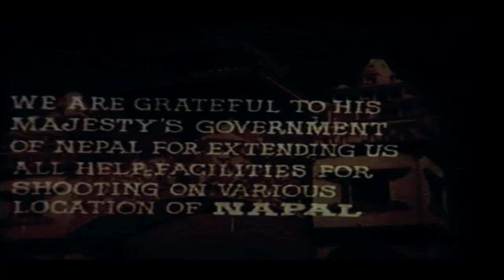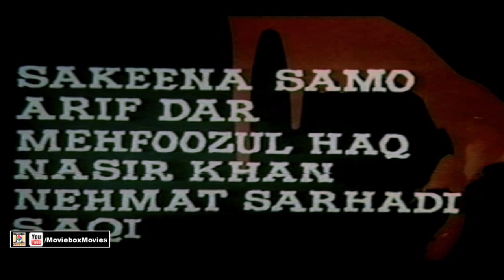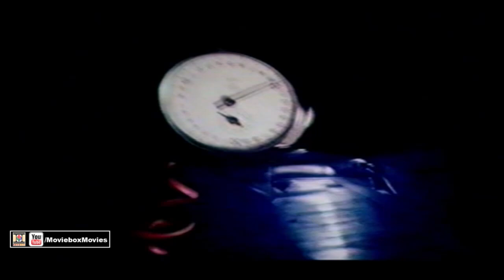BADLA (1987) - NADEEM, SUSHMA SHAHI, SHIVA, NAZAAN SANCHI - OFFICIAL PAKISTANI MOVIE